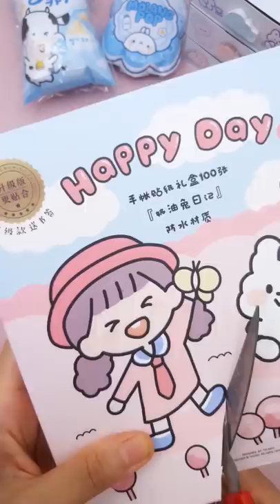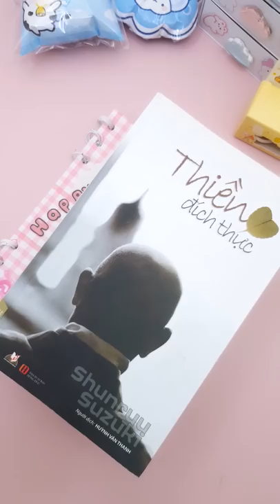[ASMR] Cách làm Sổ chiết Washi Tape và Sticker /Gói Hàng theo Yêu cầu: số sticker, Tủ../Give Away 3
Bản quyền thuộc về Quyển Sách Nhỏ, vui lòng không re-up.